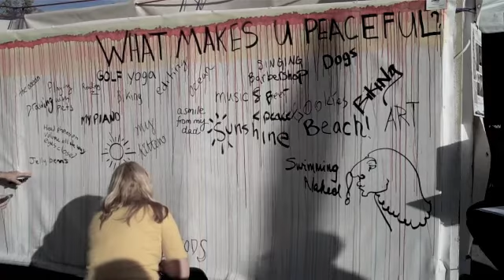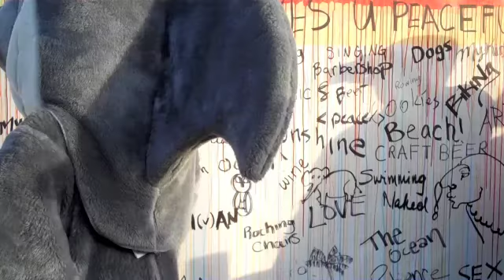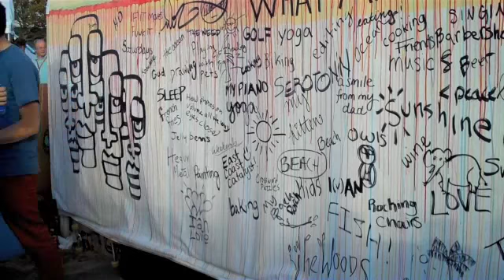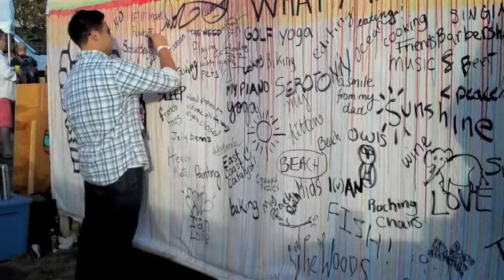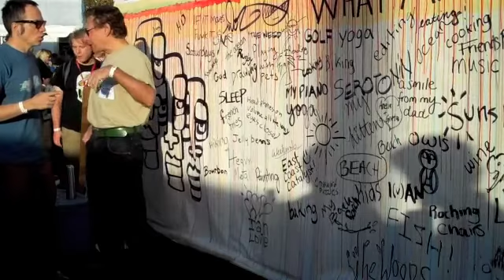Coyote Painting Walls at the Boston Tech Jam 2013